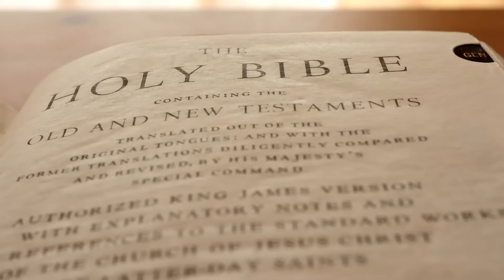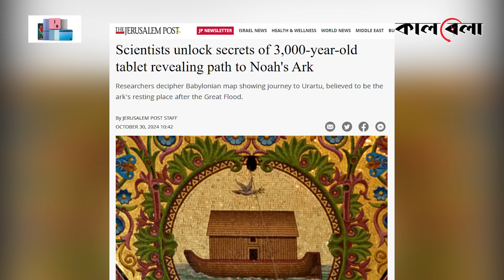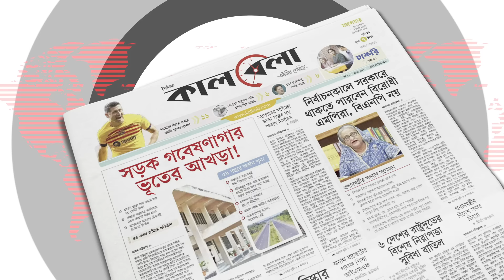নূহ নবীর নৌকার সন্ধান দেবে ৩ হাজার বছর পুরোনো মানচিত্র! | Nuh Nabi Ship | Old Map | Kalbela